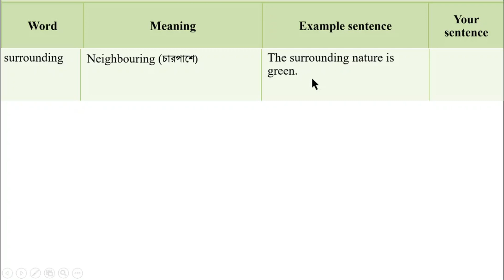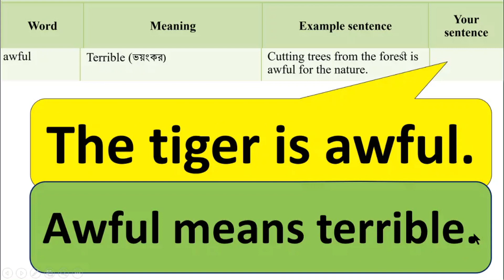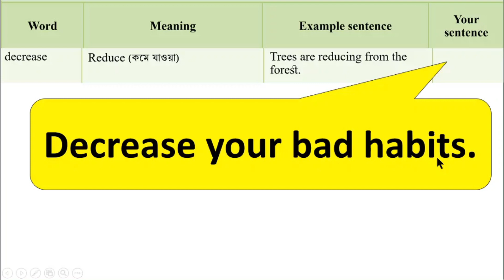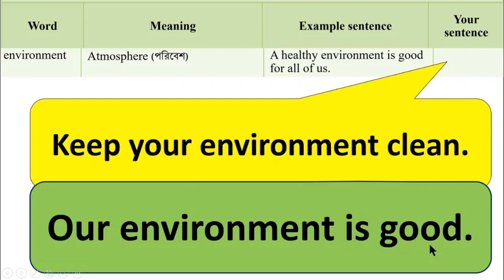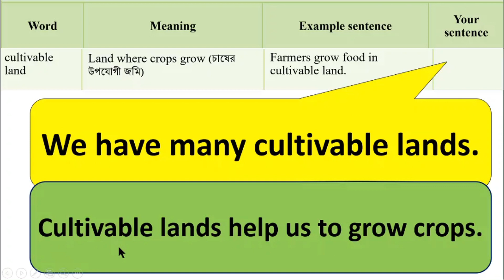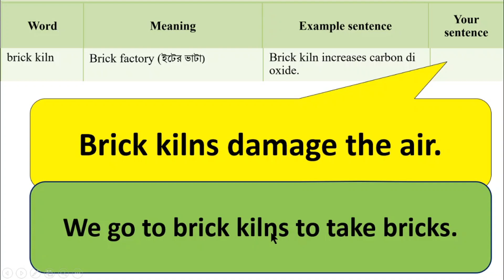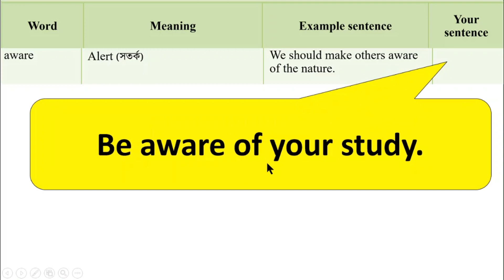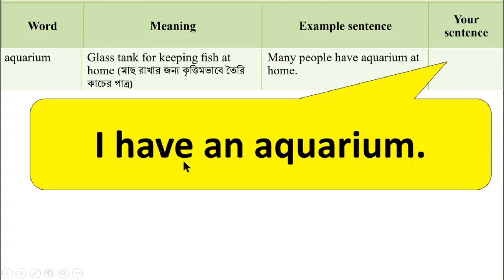ইংরেজি ৬ষ্ঠ শ্রেণি অধ্যায় ১৬ লেসন ১৬.০, ভোকেবুলারি পৃষ্ঠা ১২১+১৬৫, ইংরেজী ১ম পত্র ৬ষ্ঠ শ্রেণি,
ইংরেজি ৬ষ্ঠ শ্রেণি অধ্যায় ১৬ লেসন ১৬.০, ভোকেবুলারি পৃষ্ঠা  ১২১+১৬৫, ইংরেজী ১ম পত্র ৬ষ্ঠ শ্রেণি,  @1HourSchool